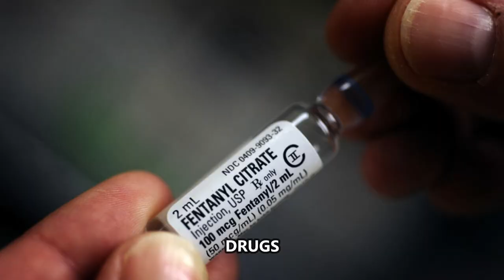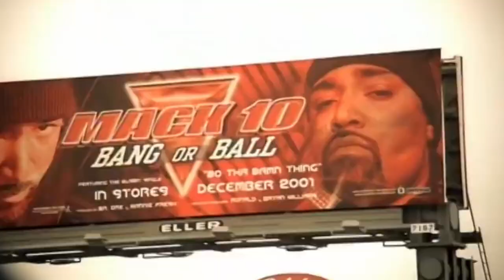The Reason WHY Rap Groups NEVER Last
No doubt, exceptional hip-hop ensembles have come and gone throughout the last few decades. Where, some of them ceased making music together making their own rap groups owing to severe feuds and lawsuits, while others decided to split since their music had reached its peak. But what caused it all? And if you wanna know every detail of it, just stick to this video. In this video today, we are gonna talk about what really happened with rap groups and how things are between them now. We will talk about why rap groups never last.

Discussing the most common and prominent reason why rap groups break up is money, drugs, ego, and personality issues that have caused the severe break up of the most popular rap groups. Why not consider the latest example? I assume some of you might already know that “Straight Outta Compton” dramatised many of those details and reasonings.

However, by 2016, the well-known rap trio had all but vanished, a relic of a bygone era. The days of N.W.A. and A Tribe Called Quest ruling rap are unfortunately long gone. For a fact, breakups have resulted in successful solo careers for others, such as Outkast and A Tribe Called Quest.

In addition, Ice Cube left the famed N.W.A. group in late 1989 or early 1990, making him one of the earliest high-profile group dropouts. Many of Eazy E's most famous verses were written by a man who began to question the paltry royalties he was receiving.

In 1990, the emcee from South Central, Los Angeles, reunited with childhood C.I.A. partner Sir Jinx and Public Enemy's production company The Bomb Squad to record AmeriKKKa's Most Wanted, a five-mic album. On "Real Niggaz," N.W.A. retorted, taking credit for Cube's solo success.

As, Dr Dre was already gazing at the front door when Cube issued his devastating diss single "No Vaseline" a year and a half later, as N.W.A. disbanded.

But some rap groups had hoped it was the Wu-Tang Clan who spent years attempting to bring everyone together to record one final album. On the other hand, some bands, like Public Enemy, have reformed with new members and are still touring.

Specifically speaking of the Outkast group, their split was messier and none of the former group members hesitated to be vocal about it. Andre when asked of his plans on reuniting with the group, initially, he declined to join Outkast's reunion tour in 2014, claiming that he didn't want to go.

Expressing his views about the same, Andre said, "felt like a sell-out.
We hadn’t performed in 10 years. It was an old song. I’m like, How am I gonna present these songs? I don’t have anything new to say," he said in one of his interviews.

Continuing he added that he also felt weird about going out on stage and doing it again. "I felt like people would be like, ‘Y’all are doing all these festivals, y’all are just doing it for money.'”

While some artists feel like it is a money game and not real entertainment. Ice Cube, once a member of N.W.A, stated to the Wall Street Journal in 2015, "It’s more money in the solo play. The royalties don’t go up for how many members you have in the group.”

Now speaking about the feud between the WestSide Connection & Mack 10. The WC and Ice Cube flew the coop from the self-proclaimed "chickenhawk" at the same time wife T-Boz sought a restraining order against former star-husband Mack 10.

In the years afterwards, WC has released albums on Cube's Lench Mob label, making the trio appear to be a match made in heaven. Mack has been exiled to the point where Game was rumoured to be stepping in as a replacement in the group of people with various ties to the streets.